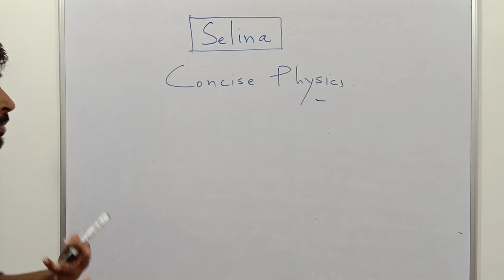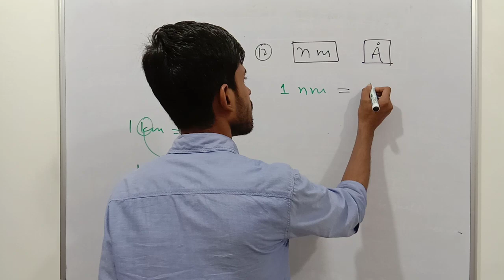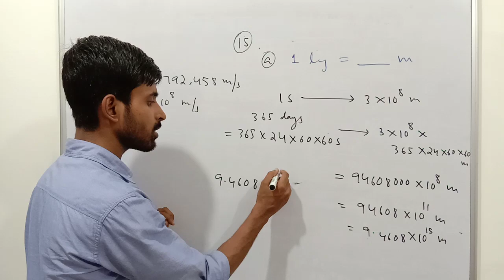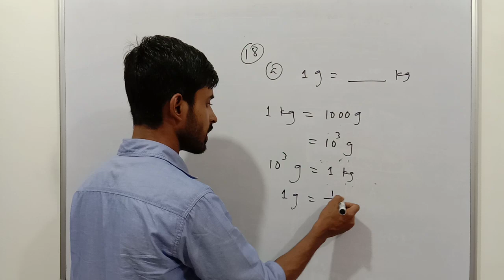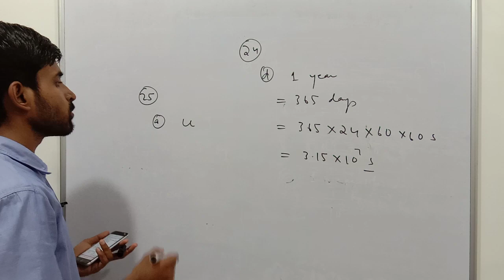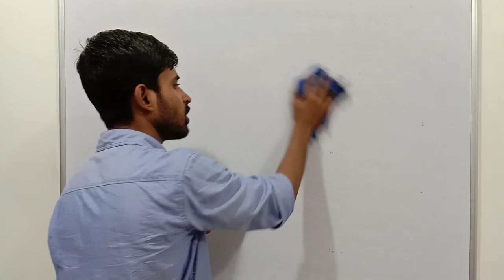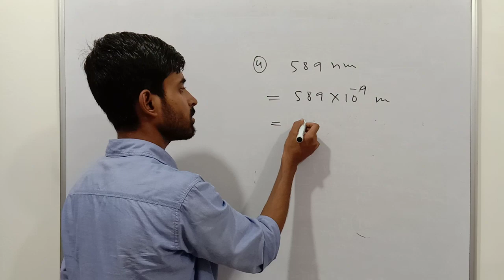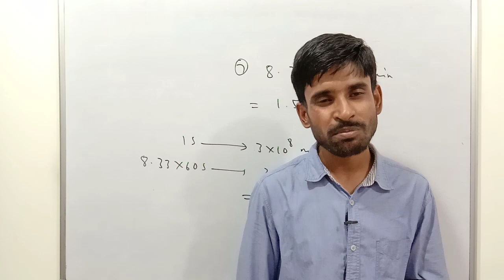Class 9 | Measurements and Experimentation | Exercise 1(A) | Selina Concise Physics | ICSE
📘 Class 9 Selina Concise Physics
✅ Measurements and Experimentation
👉 Exercise 1(A) with theory

Support us :
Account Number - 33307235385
IFSC- SBIN0000117